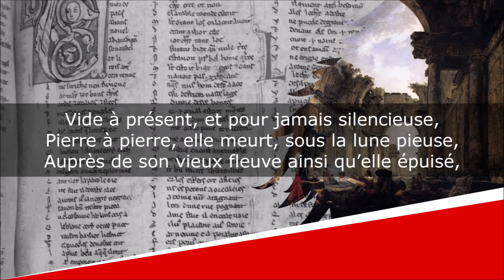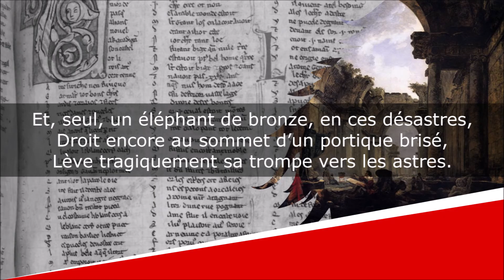Ville morte - Sonnet - Albert Samain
Ville morte
Au jardin de l’infante

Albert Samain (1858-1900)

Lecture : AB
Portrait de couverture : Pierre Gandon
Illustration de fond : Hubert Robert

Texte :
Vague, perdue au fond des sables monotones,
La ville d’autrefois, sans tours et sans remparts,
Dort le sommeil dernier des vieilles Babylones,
Sous le suaire blanc de ses marbres épars.

Jadis elle régnait ; sur ses murailles fortes
La Victoire étendait ses deux ailes de fer.
Tous les peuples d’Asie assiégeaient ses cent portes ;
Et ses grands escaliers descendaient vers la mer…

Vide à présent, et pour jamais silencieuse,
Pierre à pierre, elle meurt, sous la lune pieuse,
Auprès de son vieux fleuve ainsi qu’elle épuisé,

Et, seul, un éléphant de bronze, en ces désastres,
Droit encore au sommet d’un portique brisé,
Lève tragiquement sa trompe vers les astres.